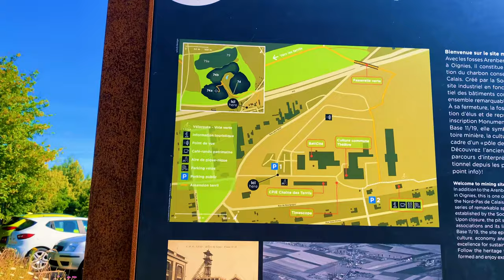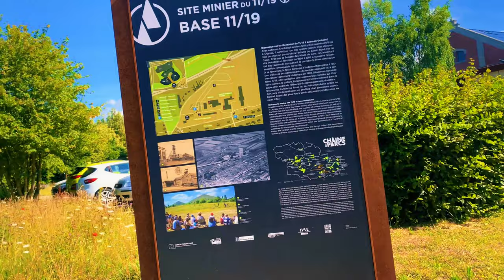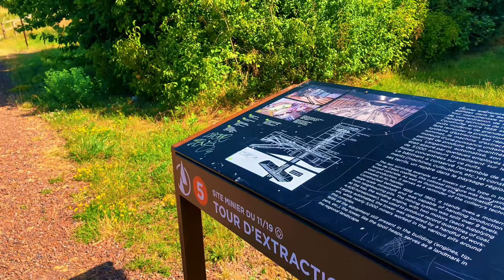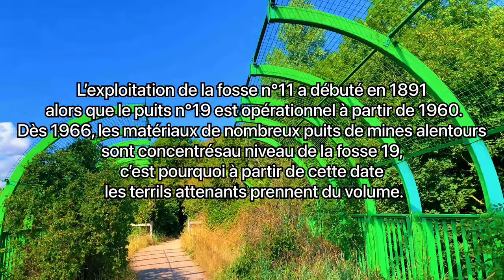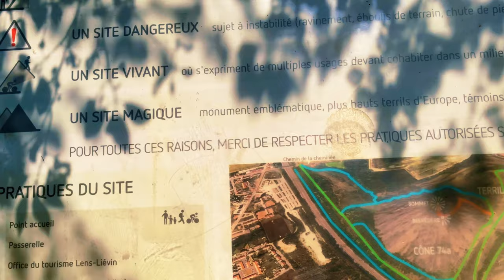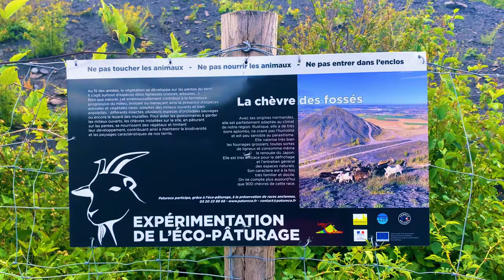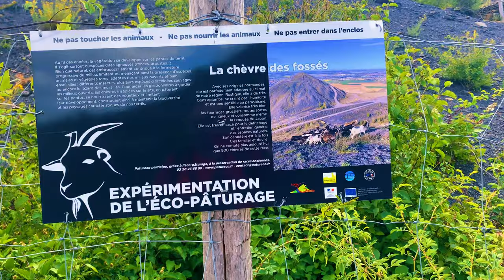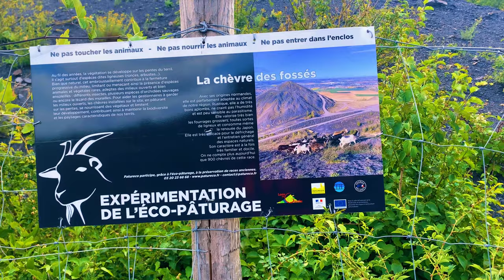74 A de Loos-en-Gohelle ... Le plus haut terril praticable d'Europe ( le 74 étant le plus haut )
soutenez la chaine sur Tipeee
musique originale @FaceD380